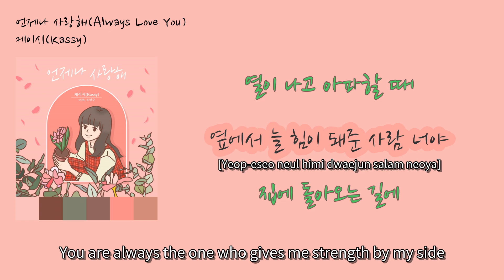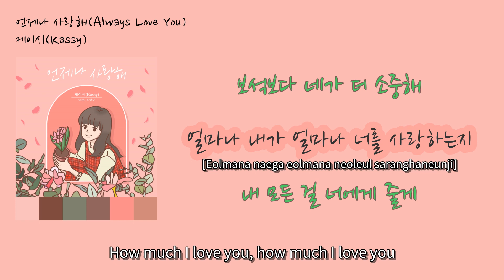케이시 - '언제나 사랑해' [Kassy - Always Love You]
00:18 둘이 손잡고 걸을 때 [Duri sonjabgo georeul ttae] (When we walk holding hands)
00:21 마주 보며 또 웃을 때 [Maju bomyeo tto useul ttae] (When we look at each other and laugh)
00:24 사랑한다 말하지 않아도 알아 [Saranghanda malhaji anhado ara] (You know I love you even if I don't say it)
00:31 널 만나러 가는 길에 [Neol manneoreo ganeun gire] (On my way to see you)
00:34 내 입가에 늘 환한 미소만이 [Nae ibgaeneul neul hwanhan misoman-i] (Only a bright smile is on my lips)
00:39 흐르고 있어 [Heureugo iss-eo] (It keeps flowing)
00:42 사랑해 너를 사랑해 [Saranghae neoleul saranghae] (I love you, I love you)
00:46 눈물 나도록 사랑해 [Nunmul nado log saranghae] (I love you even to tears)
00:50 저기 밤하늘의 별보다 [Jeogi bamhaneul-ui byeolboda] (More than the stars in the night sky)
00:52 보석보다 네가 더 소중해 [Boseogboda nega deo sojunghae] (You are more precious than jewels)
00:56 얼마나 내가 얼마나 너를 사랑하는지 [Eolmana naega eolmana neoleul saranghaneunji] (How much I love you, how much I love you)
01:04 내 모든 걸 너에게 줄게 [Nae modeun geol neoege julge] (I'll give you everything)
01:20 속상하고 힘이 들 때 [Sogsanghago himi deul ttae] (When I'm sad and struggling)
01:24 열이 나고 아파할 때 [Yeol-i nago apahal ttae] (When I have a fever and pain)
01:27 옆에서 늘 힘이 돼준 사람 너야 [Yeop-eseo neul himi dwaejun salam neoya] (You are always the one who gives me strength by my side)
01:33 집에 돌아오는 길에 [Jib-e dolaoneun gile] (On my way back home)
01:36 내 귓가엔 늘 너의 음성만이 [Nae gwitgaen neul neoui eumseongman-i] (My ears are always filled with your voice)
01:42 흐르고 있어 [Heureugo iss-eo] (It keeps flowing)
01:45 사랑해 너를 사랑해 [Saranghae neoreul saranghae] (I love you, I love you)
01:49 눈물 나도록 사랑해 [Nunmul nado log saranghae] (I love you even to tears)
01:52 저기 밤하늘의 별보다 [Jeogi bamhaneul-ui byeolboda] (More than the stars in the night sky)
01:54 보석보다 네가 더 소중해 [Boseogboda nega deo sojunghae] (You are more precious than jewels)
01:58 얼마나 내가 얼마나 너를 사랑하는지 [Eolmana naega eolmana neoleul saranghaneunji] (How much I love you, how much I love you)
02:06 내 모든 걸 너에게 줄게 [Nae modeun geol neoege julge] (I'll give you everything)
02:10 세월 지나 많이 변했을 때 [Seyol jina man-i byeonhaess-eul ttae] (When time has passed and we have changed a lot)
02:15 미운 나의 손을 잡아줄 사람 [Miun naui son-eul jabajul salam] (The person who holds my ugly hand)
02:25 먼 훗날 아주 먼 훗날 [Meon hunnal aju meon hunnal] (One day, far in the future)
02:28 우리 눈 감는 그날에 [Uli nun gamneun geunal-e] (The day we close our eyes)
02:31 나를 사랑해 준 너에게 고맙다고 [Naleul saranghae jun neo-ege gomabdago] (Thank you to you who loved me)
02:35 후회는 없다고 [Huhoe-neun eobsdago] (I have no regrets)
02:38 사랑해 나만의 사랑 [Saranghae naman-ui sarang] (I love you, my one and only love)
02:41 다시 태어난대도 [Dasi tae-eonandeo] (Even if I am born again)
02:46 내 사랑은 너 하나뿐야 [Nae sarang-eun neo hanappun-ya] (My love is only for you)
02:52 영원히 너를 사랑해 [Yeongwonhi neoleul saranghae] (I love you forever)